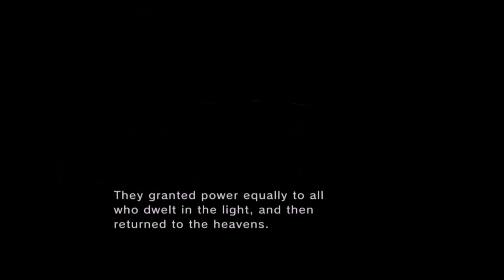The Legend of Zelda: Twilight Princess HD - Episode 9 - Twilit Bloat!